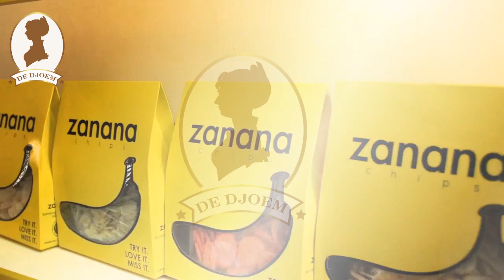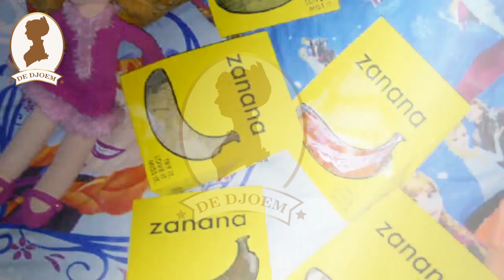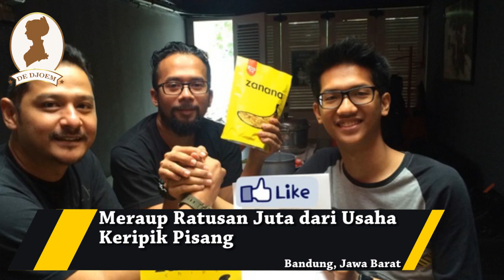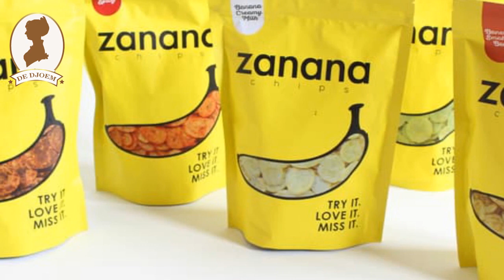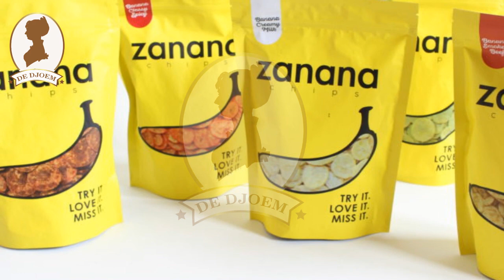Usaha Keripik Pisang Meraup Ratusan Juta